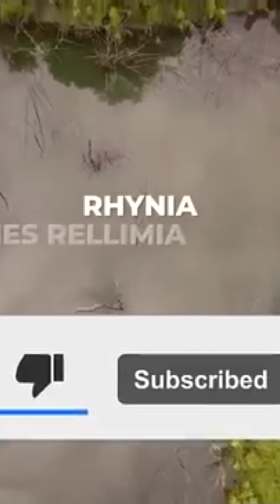Largest Animals To Ever Exist On Earth.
🌍 Dinosaurs, those magnificent creatures that once roamed the Earth, continue to captivate our imagination and scientific curiosity. The era of dinosaurs began approximately 230 million years ago in the Mesozoic Era, marking a period of dominance by these fascinating reptiles. Before dinosaurs, appearance of the dinosaurs and after the dinosaurs. This age, often referred to as the "Age of Dinosaurs," witnessed the emergence of some of the most iconic species, from the towering Brachiosaurus to the fierce Tyrannosaurus rex. Their existence demonstrates the incredible diversity and adaptability of life on Earth, with species that thrived in a variety of habitats, from lush forests to arid deserts.

The extinction of dinosaurs, about 66 million years ago, remains one of the most intriguing topics in paleontology. This catastrophic event, believed to be caused by a combination of volcanic eruptions, climate changes, and the impact of a massive asteroid, led to the end of the Cretaceous Period and paved the way for the rise of mammals. The sudden disappearance of dinosaurs left a void that has puzzled scientists for centuries, sparking numerous theories and extensive research to uncover the details of this mass extinction.

Beyond their appearance and extinction, dinosaurs are a source of endless fascination due to the strange and sometimes bewildering facts that research has unearthed. For instance, some dinosaurs, like the Stegosaurus, had brains the size of a walnut, significantly small in comparison to their massive bodies. Others, such as the Parasaurolophus, had elaborate crests on their heads that could have been used for communication or to attract mates. The discovery of dinosaur fossils with preserved feathers has revolutionized our understanding of these creatures, suggesting a closer evolutionary link to birds than previously thought.

The pre-dinosaur world, often overshadowed by the towering presence of the Jurassic era's giants, presents an equally fascinating chapter in Earth's geological history. This epoch, spanning from the formation of the Earth around 4.5 billion years ago to roughly 250 million years before the appearance of the first dinosaurs, encompasses several pivotal periods that laid the groundwork for life as we know it.

During the Hadean and Archean eons, the Earth was a molten hellscape, gradually cooling to form the first solid crust. This era saw the emergence of the first life forms, simple prokaryotic cells, which appeared approximately 3.5 billion years ago. These organisms were primarily anaerobic bacteria thriving in an oxygen-free atmosphere, setting the stage for the evolutionary leaps to follow.

The Proterozoic eon witnessed significant geological and biological transformations. This period marked the accumulation of oxygen in the atmosphere, a direct result of photosynthesis by cyanobacteria. The "Great Oxygenation Event," which occurred around 2.4 billion years ago, radically altered the planet's atmosphere, paving the way for more complex life forms. The Proterozoic also saw the first supercontinent, Rodinia, form and break apart, a cycle that influenced global climate and environmental conditions conducive to evolution.

By the late Proterozoic, around 600 million years ago, the first multicellular organisms began to appear, with the Ediacaran biota representing some of the earliest complex life. These creatures were predominantly soft-bodied, living in the deep sea environments of Earth's pre-Cambrian oceans. They lacked the hard, mineralized skeletons that would become commonplace in later eras but represented a critical step in the evolution of life.

Transitioning into the Phanerozoic eon, the Paleozoic era, specifically the Cambrian period, known for the "Cambrian Explosion," saw a dramatic diversification in life forms. This period, beginning around 541 million years ago, marked the emergence of most of the major groups of animals and the first occurrence of a predator-prey dynamic. The Cambrian Explosion set the biological stage for the development of ecosystems that could support the eventual rise of dinosaurs in the subsequent Mesozoic era.

The pre-dinosaur world is a testament to the dynamic and ever-changing nature of Earth, showcasing a history rich with climatic shifts, tectonic movements, and evolutionary innovations.